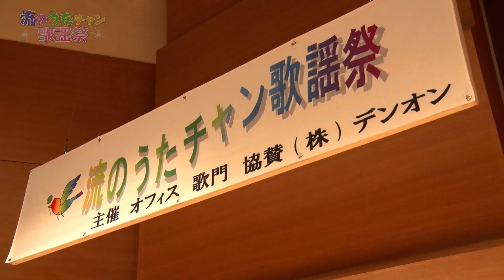流のうたチャン歌謡祭【第6回】 阿部英一「紅い川」